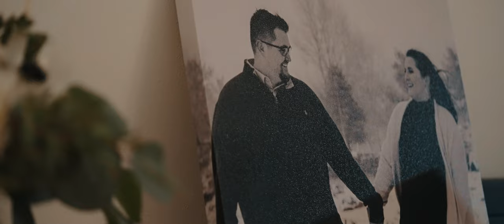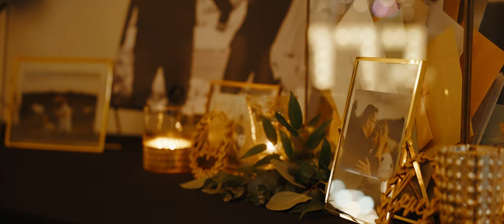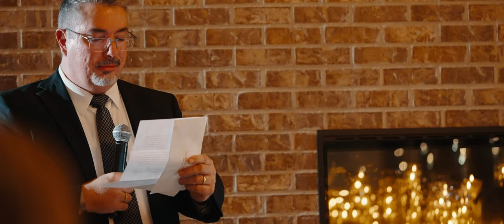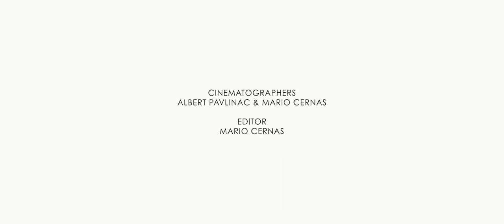Isabelle + Brandon (Wedding Film)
Filmed by: Albert Pavlinac & Mario Cernas
Edited by: Mario Cernas